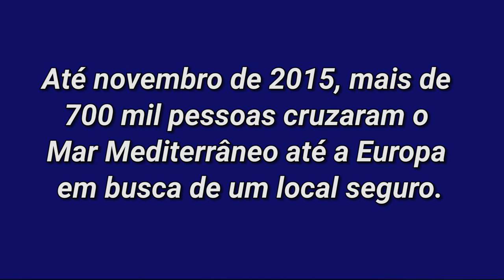Detidos na Itália: a miséria dos migrantes e refugiados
Na Europa, trata-se do maior movimento de pessoas desde a Segunda Guerra Mundial. Fugindo da guerra, do sofrimento e da perseguição, muitos acabam em centros de detenção italianos. Confira neste mini documentário especial. e